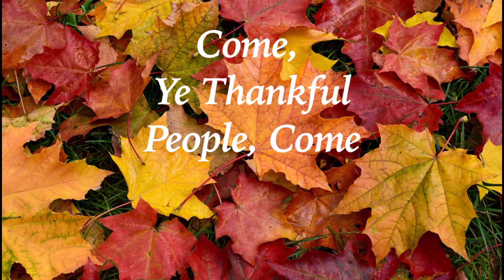Come Ye Thankful People Come - Vocal and Horn cover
Happy Thanksgiving!  As a thanksgiving special, I recorded Come Ye Thankful People Come with SA voice and SAT Horn

I did everything but write the music